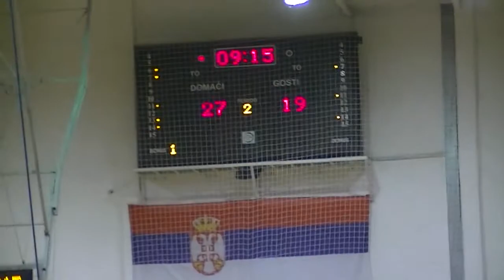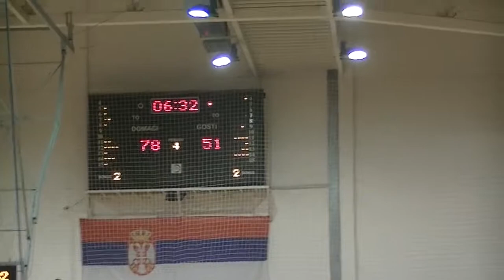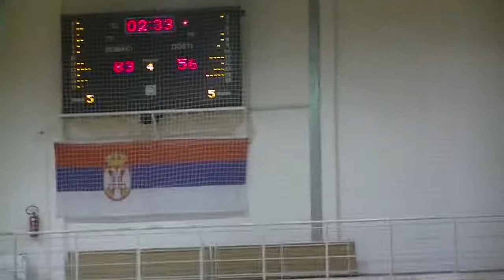KK Pirot – Zdravlje Leskovac 83:65 28.02.2015.